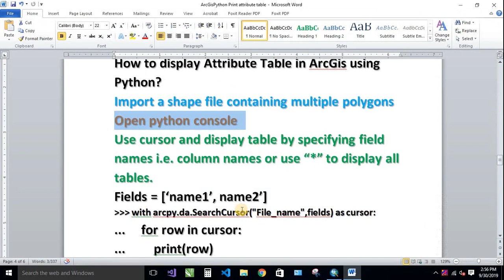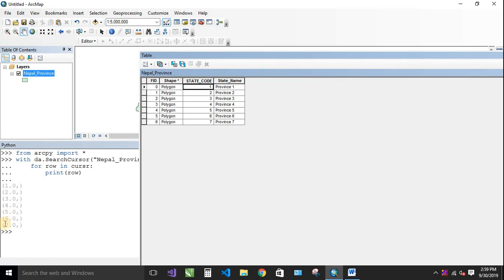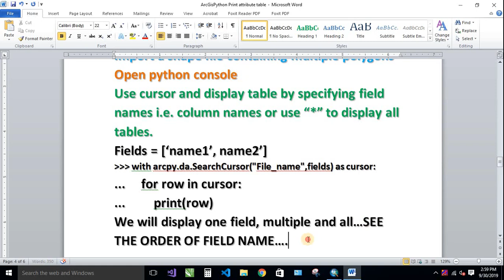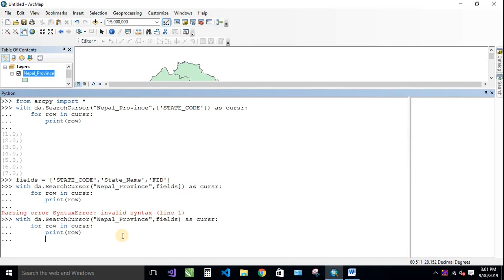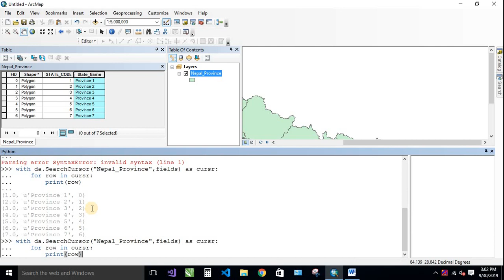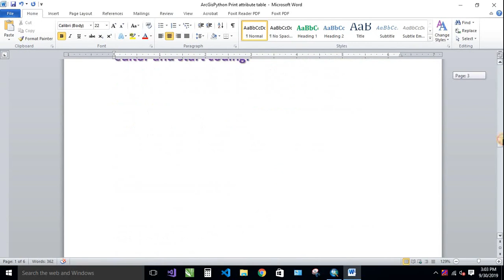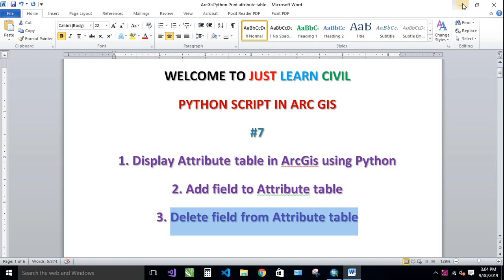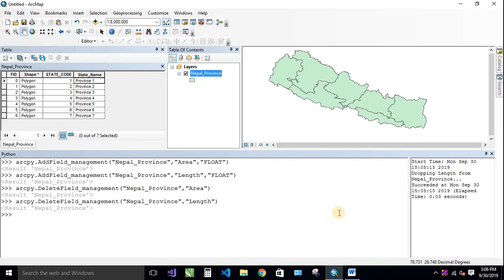[PYTHON IN ARC GIS #7] Display Attribute Table | Add and Delete New Field in Attribute Table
This video explains how to display attribute table using Python in ArcgGis. You can display only one field or multiple field or all fields of attribute table.

Also, this video explains how to add new field in attribute table and how to delete existing field from attribute table.

It uses-
arcpy.da.searchcursor()
arcpy.Addfield_management ()
acrpy.Deletefield_management()

da means data access

Arcgis version 10.2